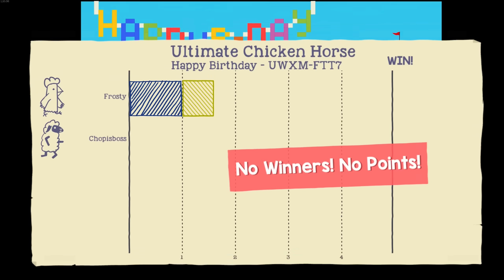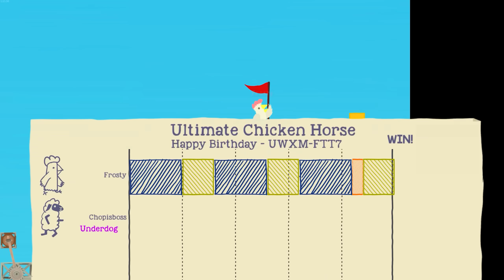CHOP GOT TROLLED ON WRECKING BALL IN ULTIMATE CHICKEN HORSE